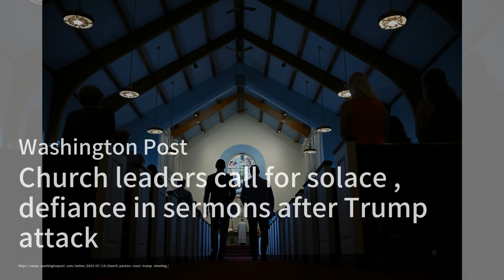密爾沃基共和黨全國大會：特朗普再度出征；教會領袖呼籲冷靜：特朗普遇襲後的信仰之戰；特朗普遇襲後，副總統候選人各自發聲：2024美国总统大选20240715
歡迎來到我們的《2024美国总统大选》節目，我是你們的主持人:吳龍虎。今天我們帶來了三個重要的新聞要點。首先，共和黨正在密爾沃基舉行全國大會，提名唐納德·特朗普為總統候選人，並且已經發布了嚴密的安全措施。儘管如此，抗議者仍被限制在指定區域內。其次，在特朗普於賓夕法尼亞州的集會上遭遇暗殺未遂後，福音派教會領袖們呼籲冷靜，並強調這是對基督教的攻擊，這一事件在各地教會引發了不同的反應。最後，三位可能成為特朗普副總統候選人的人物對這次襲擊事件做出了不同的回應，這些反應展示了他們各自的政治立場和信仰。請大家繼續收看詳細內容